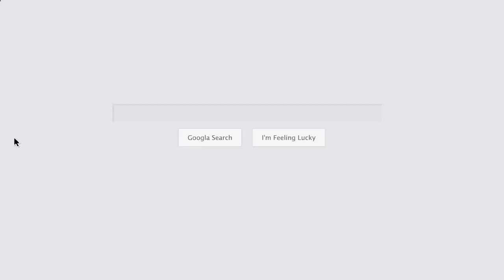Render Cleaning Muireston Call 01506 635551